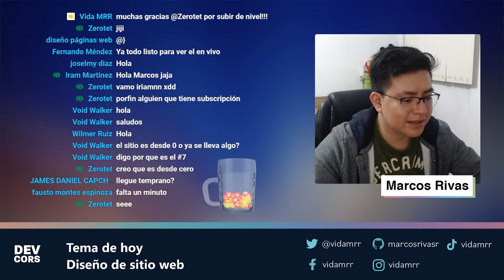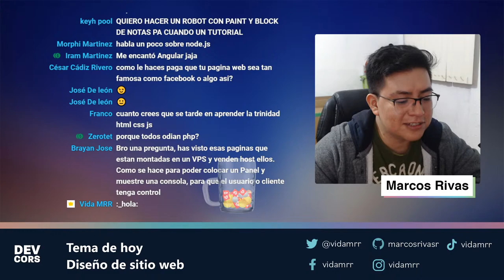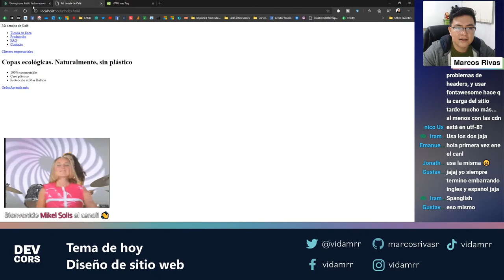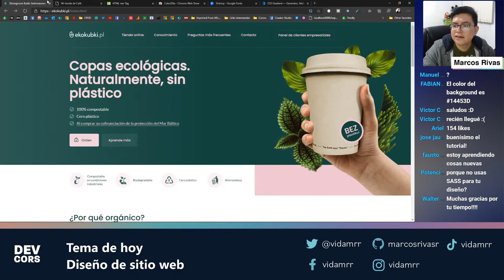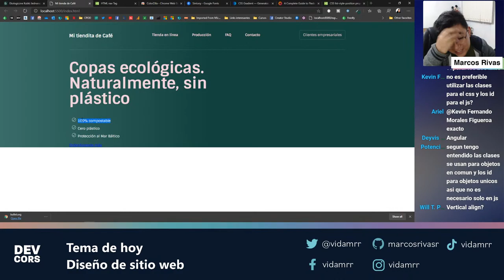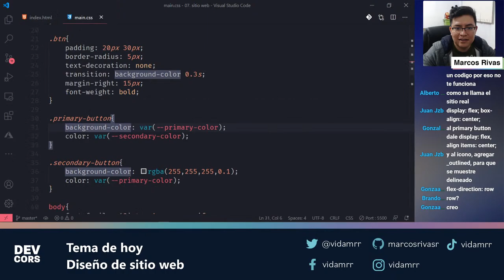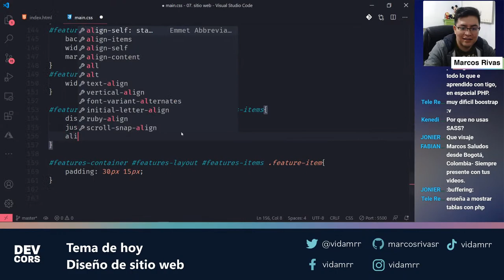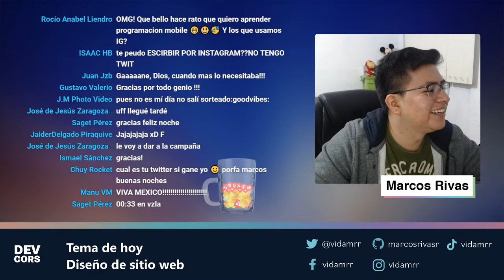🔴 DISEÑANDO UN SITIO WEB DESDE CERO | DEV CORS LIVE #7